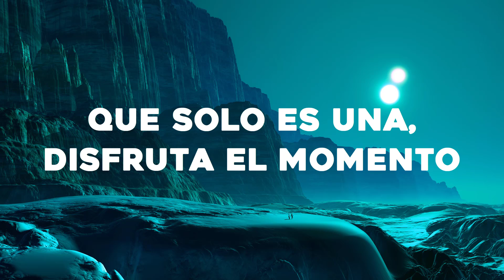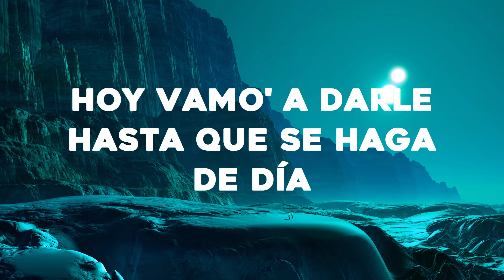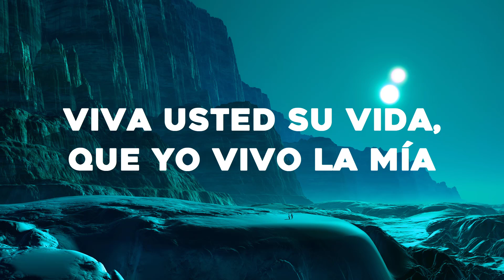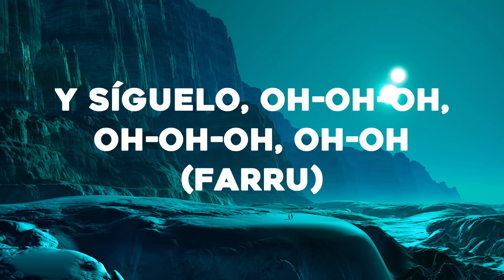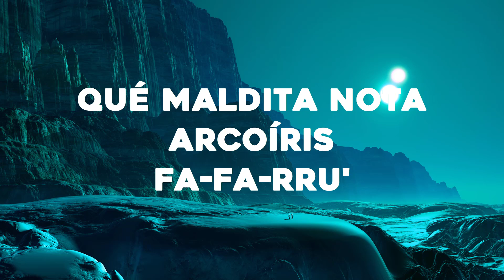Farruko - Pepas (Letra/Lyrics)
🎤Letra: Farruko - Pepas

Farru
Fa Farru
Desacatado
Empastillado
Fa Farru

[Outro]
Fa-Farru
Dimelo, Chino
The Most Winning
Victor Cardenas
Whit Star
Sharo Towers
La 167
La 167